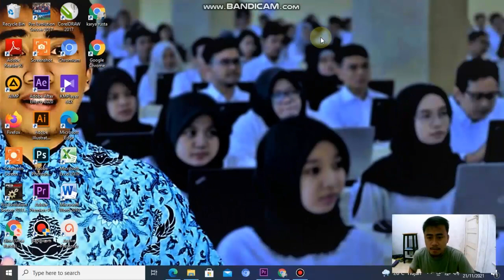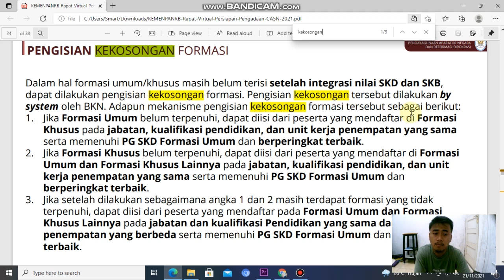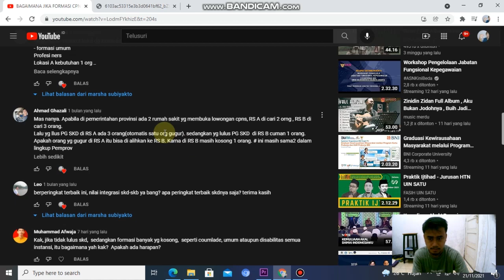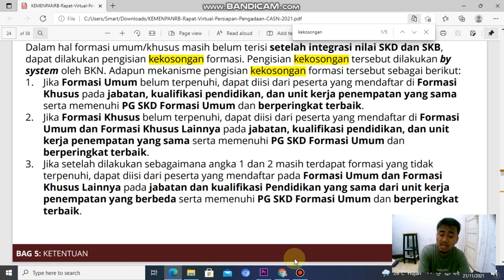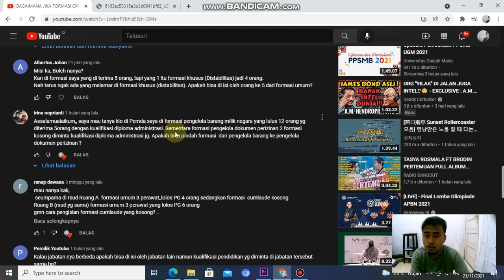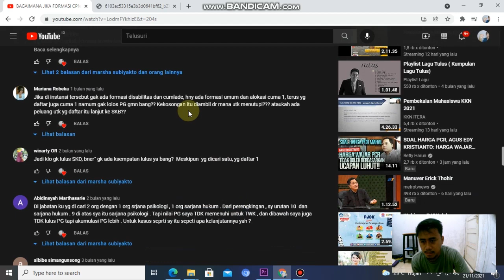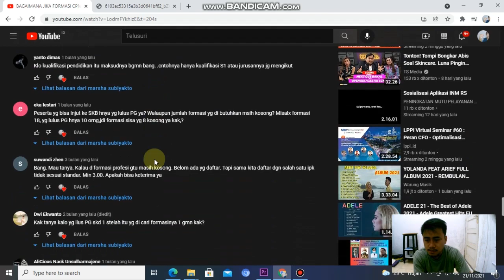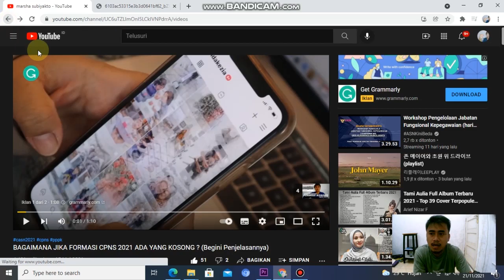TATA CARA PENGISIAN KEKOSONGAN FORMASI CPNS 2021 ⚙ (Jawab Komentar Part 2)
Berisi video pembahasan mengenai tata cara pengisian kekosongan formasi pada seleksi CPNS tahun 2021 serta untuk menjawab pertanyaan-pertanyaan pada kolom komentar video youtube yang sudah saya upload sebelumnya.